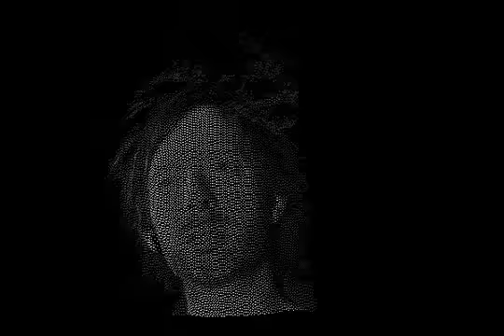test 1 Radiohead HoC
Plotting Radiohead HoC data with OpenGL and OCaml